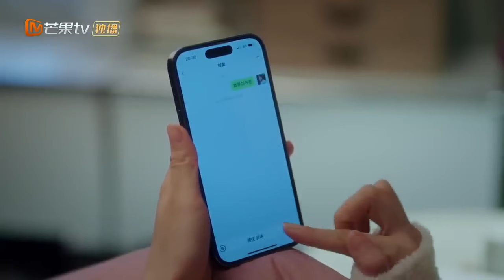[ENG SUB] CLIP: Dylan Wang is keep running into his rival《以爱为营 Only For Love》mangotvdrama